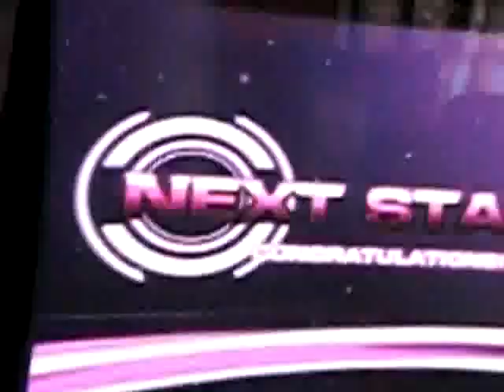PUMP FIESTA SERGIO MUNLAI VS ROMEL FASTER Z FULL HJ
otro reto con el feo de munlai
super training